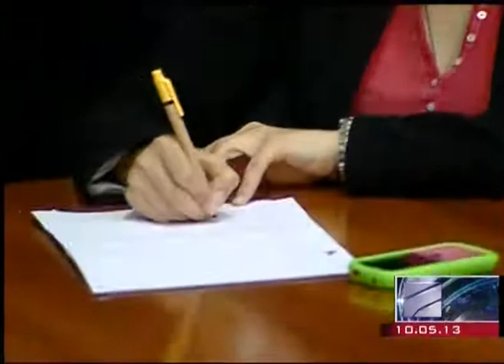ახალი მემარჯვენეები მთავრობას აკრიტიკებენ - 7 თვის საქმიანობის შეფასება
ახალი მემარჯვენეების ლიდერის ფიქრია ჩიხრაძის განცხადებით ქვეყანაში ეკონომიკური სტაგნაციაა.